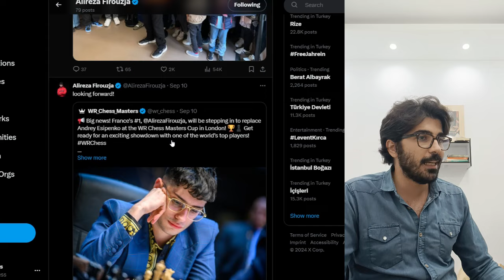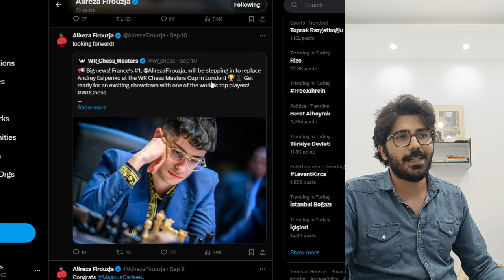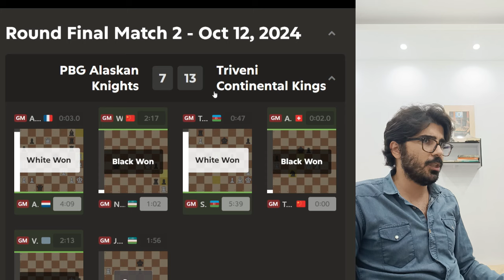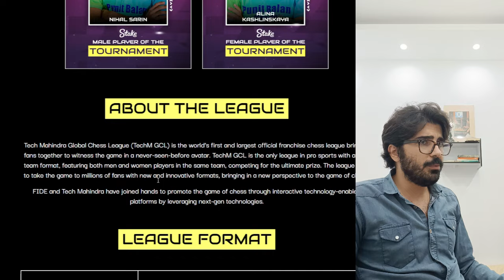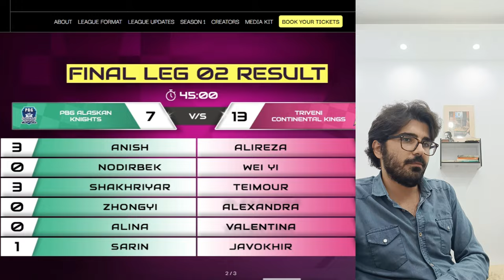قهرمانی تیمی برای علیرضا فیروزجا و جواب به طعنه آنیش گیری!!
جواب علیرضا فیروزجا به طعنه های آنیش گیری در لیگ جهانی شطرنج
قهرمانی تیم علیرضا فیروزجا با پادشاهان قاره ای در لیگ جهانی شطرنج
دیدار فینال تیمی شطرنج با حضور علیرضا فیروزجا
جهت حمایت از کانال لذت شطرنج
شماره کارت جهت حمایت از ایران
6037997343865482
برای حمایت دلاری لطفا از طریق پی پال حمایت کنید
لینک حمایت مالی برای ساکنان ایران
 Thumbnail Photo by Michal Walusza